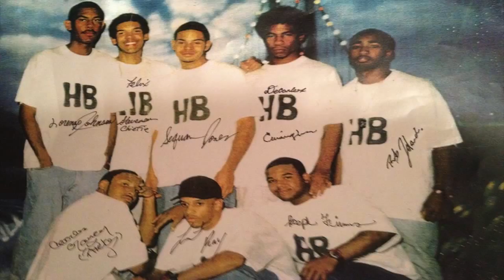The Huck-a-bucks Only You 1-1-97 @ Ibex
Huckabucks Live With Jason @ Ibex 1-1-97. Playing 112's Only You! Party on the Balcony!